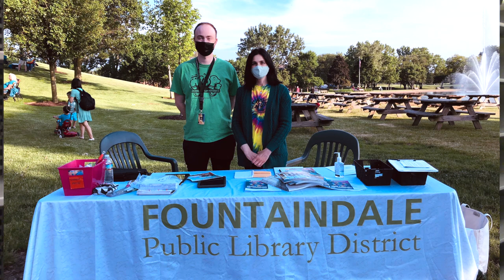Get to Know Outreach Services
Our talented Outreach Services team brings many of the materials and services you would find inside the library out into the community to reach residents who do not have convenient access to or cannot get to our building. Learn about all the amazing things Outreach Services does, and then visit our Bookmobile at a stop near you!